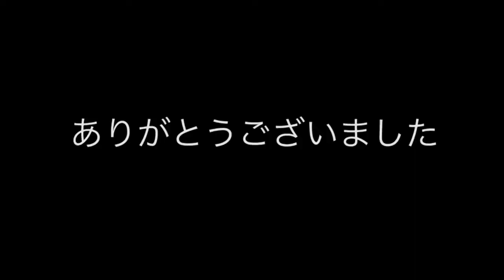立花孝志単独後講演会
論破しまくる立花孝志